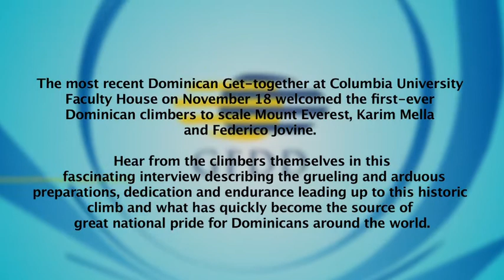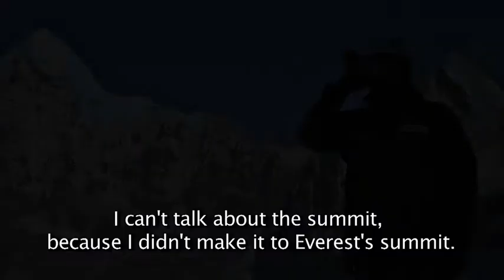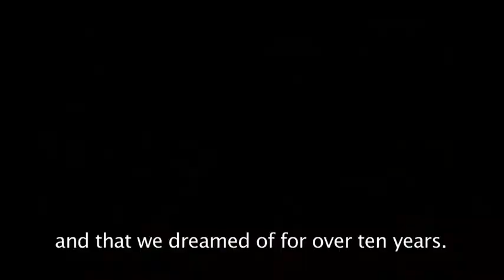GFDD Interviews Dominican Mountaineers Karim Mella & Federico Jovine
The most recent Dominican Get-together at Columbia University Faculty House on November 18 welcomed the first-ever Dominican climbers to scale Mount Everest, Karim Mella and Federico Jovine. Hear from the climbers themselves in this fascinating and extraordinary interview describing the grueling and arduous preparations, dedication and endurance leading up to this historic climb and what has quickly become the source of great national pride for Dominicans around the world.